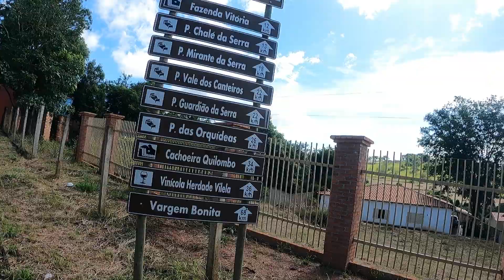MTB NA CANASTRA COMO VOCÊ NUNCA VIU | CARNADESC 2023 | CANAL BIKE CHEF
4º  e último dia explorando a Serra da Canastra, rolê de "estradão" em meio as fazendas de gado e soja com vistas lindas para finalizar o CarnaDesc 2023.

Segue lá no Instagram @bike.chef

Para quem quiser seguir no STRAVA para acompanhar os Treinos e Furadas

Parceiros e Apoiadores